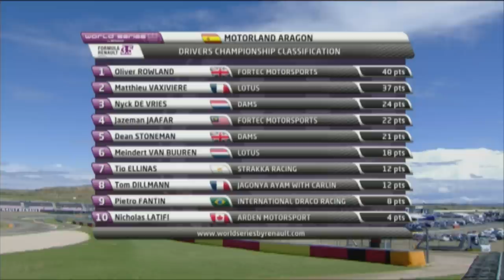Formula Renault 3.5 Series - Motorland Aragon 2015 - Race 2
Après sa première victoire ici-même le 27 avril 2013 en Eurocup Formula Renault 2.0, Matthieu Vaxiviere (Lotus) a remporté sa première course en Formula Renault 3.5 Series ce dimanche 26 avril à Motorland Aragón. Au cours d’une course interrompue par la pluie, le pilote du Lotus F1 Team Junior a dû attendre l’avant-dernier virage pour parvenir à dépasser le poleman Nyck de Vries (DAMS). Troisième, Oliver Rowland (Fortec Motorsports) conserve la tête du classement général.